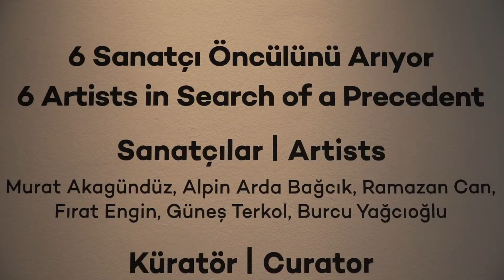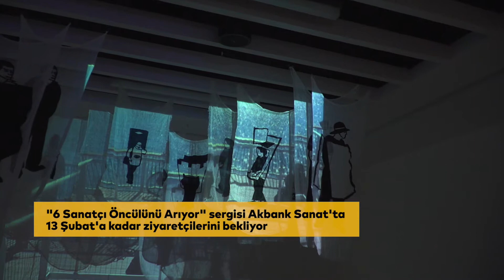Akbank Sanat’tan “6 Sanatçı Öncülünü Arıyor” Sergisi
Akbank Sanat “6 Sanatçı Öncülünü Arıyor” sergisiyle sanatseverleri bekliyor. Küratörlüğünü Hasan Bülent Kahraman’ın yaptığı sergi 1970 sonrası doğan ve eserlerini üreten 6 sanatçının öncüllerini gösteriyor. Serginin detaylarını Akbank Sanat’tan Elif Ergin İBB Kültür Sanat’a anlattı.

Not: Sergi 13 Şubat’a kadar Salı’dan Cuma’ya ziyaret edilebilir.